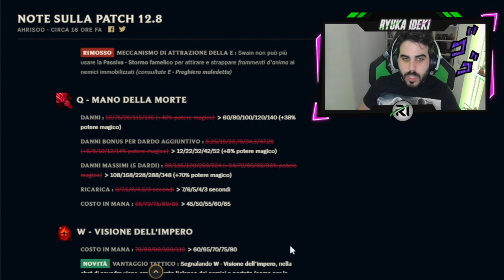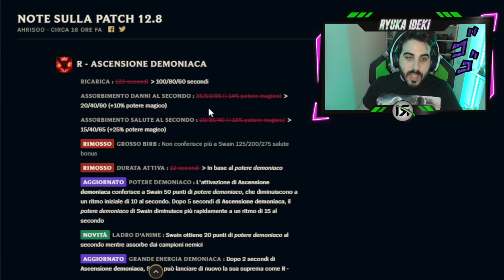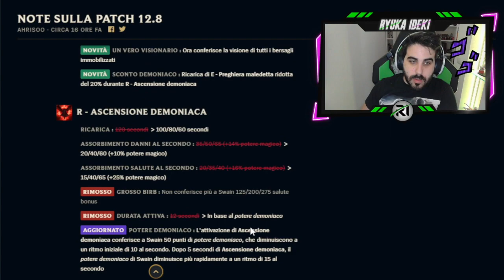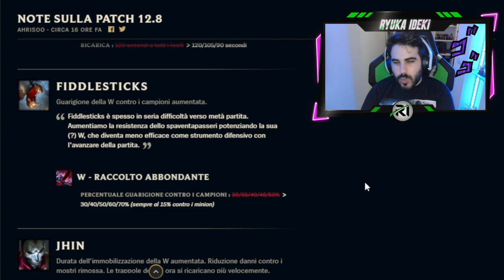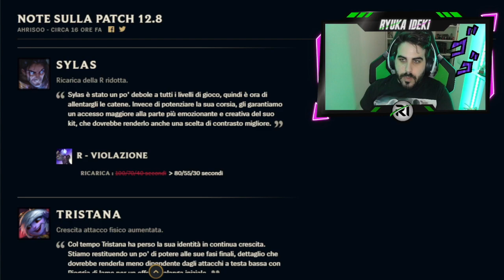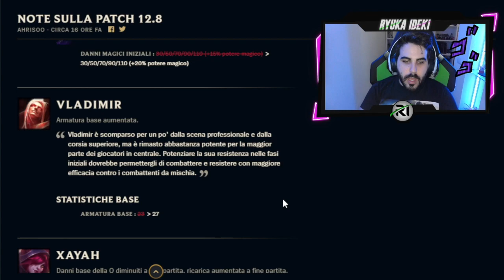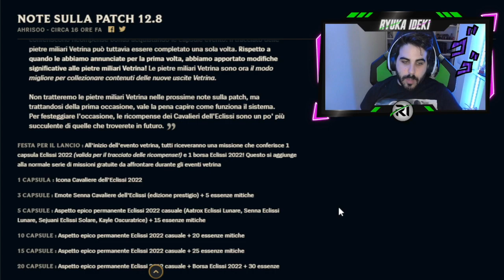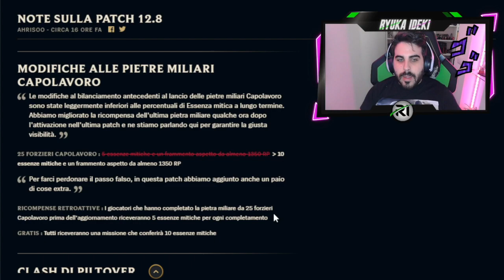League Patch Notes 12.8